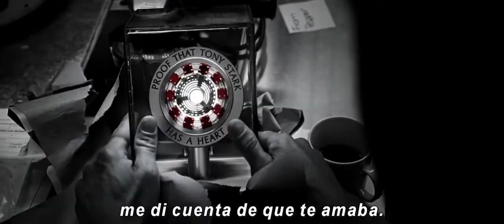TRÁILER 2 AVENGERS FIN DEL JUEGO ¡NUEVO¡ EN ESPAÑOL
EL NUEVO Y  ÚLTIMO TRÁILER DE AVENGERS FIN DEL JUEGO EL # 2 EN ESPAÑOL IRON MAN, EL CAPITÁN AMÉRICA Y LOS DEMÁS SUPER HÉROES HARÁN LO QUE SEA NECESARIO.